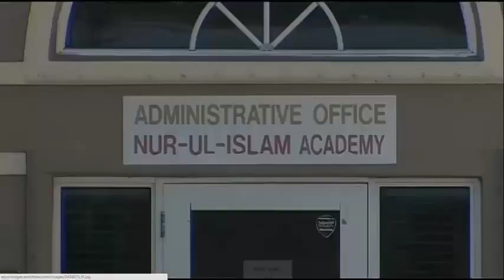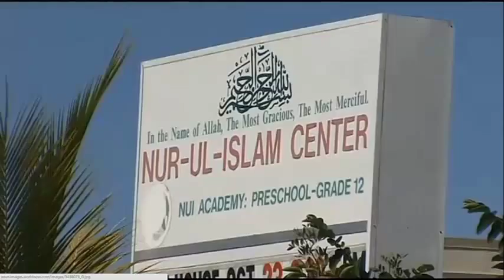Teacher Hunt for Tariq Ahmad of Nur-Ul-Islam Academy Florida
WSVN 7 News Coverage of Teacher Hunt for Tariq Ahmad from Nur-Ul-Islam Academy